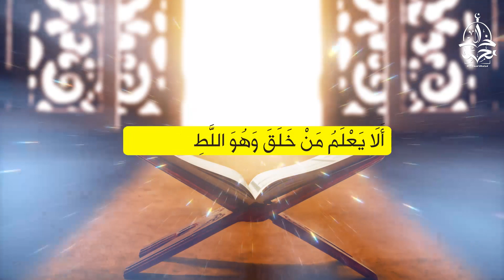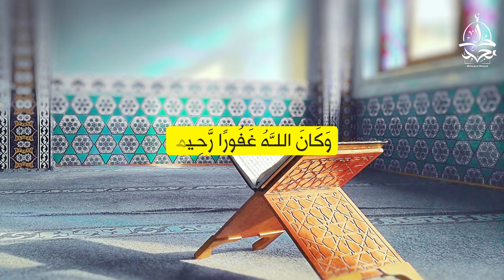أنا ضعيف أمام هذا الذنب ، فمذا أفعل للتخلص منه ؟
قد يجد الإنسان نفسه أحيانا ضعبفا امام شهوة معينة ، تسيطر عليه و على أفكاره ، و يعجز عن التخلص منها . سنتطرق في هذا الفيديو لاهم الأسباب التي تجعلنا لا نقدر على مقاومة هوى النفس ، مع اقتراح بعض الحلول للتغلب على الذنوب و المعاصي ، و التوبة إلى الله عز و جل

I use my own voice to record the video
انا أستعمل صوتي الشخصي في تسجيل الفيديو

This video was produced by MohamedKhaledTV , and all footage/media is licensed to us.